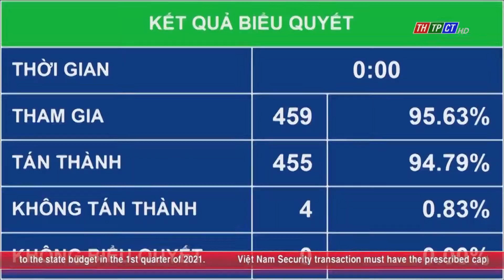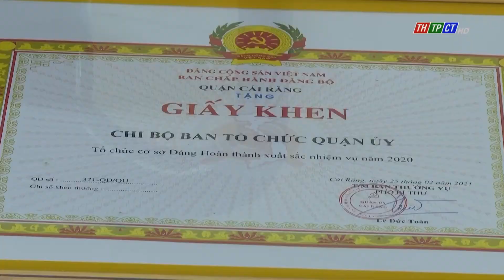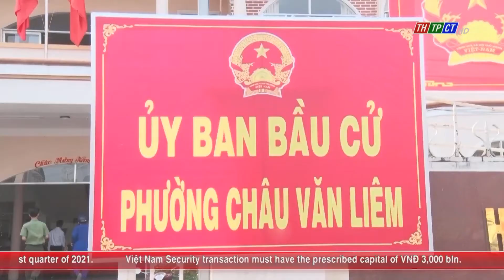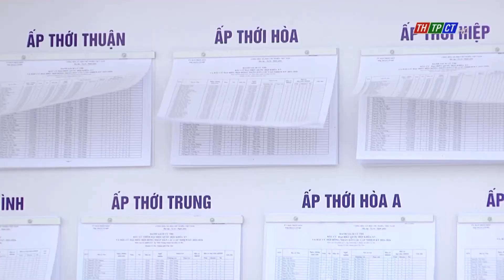Cần Thơ News 08/4/2021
Welcome to Cần Thơ News of Cần Thơ Radio and Television Station